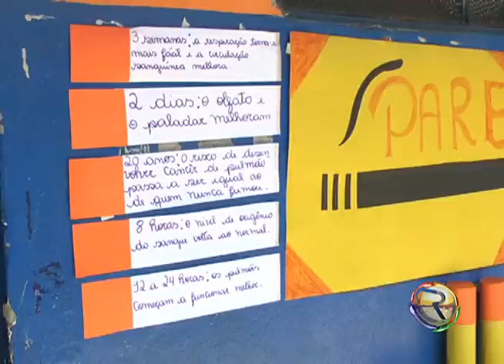JORNAL TV RIO 04 09 14 ESCOLA MUNICIPAL REALIZA O DIA DO VOLUNTARIADO